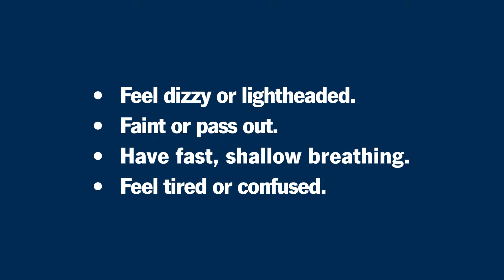Blood Pressure, Explained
To learn more about what your blood pressure numbers mean, please

Blood pressure is the amount of force your blood uses to get through your arteries. When your heart pumps, it uses force to push oxygen-rich blood out to your arteries. They bring it to your body’s cells and tissues.

This video explains how blood pressure is measured and the symptoms that can happen if it’s too low or too high.

Chapters:
0:00 Introduction
0:21 What is blood pressure?
0:58 What is the normal blood pressure range?
1:18 What are symptoms of high blood pressure?
1:48 What are symptoms of low blood pressure?
2:20 Visit your healthcare provider regularly.